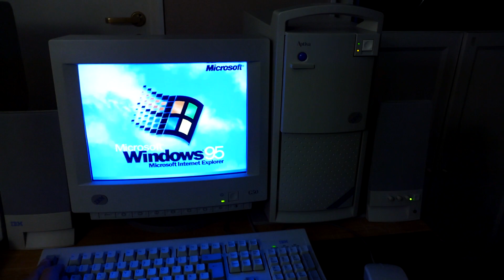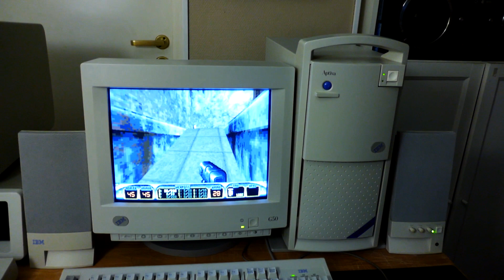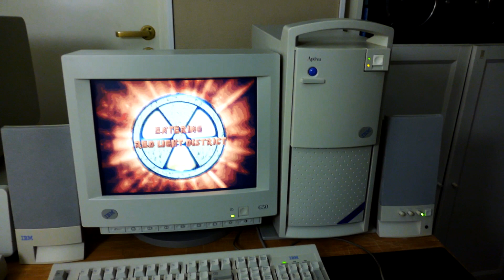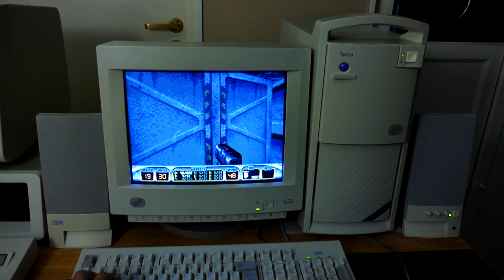Playing Duke Nukem 3d on IBM Aptiva from 1996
Duke 3d such a classic game from 1996.
Playing on a matching 1996 IBM Aptiva. I havent played it in about 20 years.